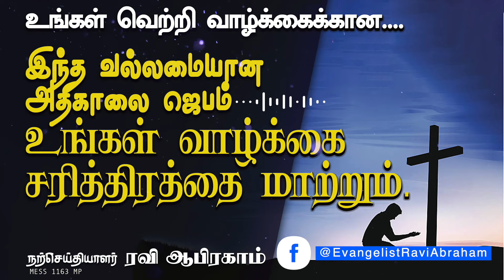இந்த வல்லமையான அதிகாலை ஜெபம் உங்கள் வாழ்க்கை சரித்திரத்தை மாற்றும்.! Morning prayer | Ravi Abraham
🔴 சகல வித கிருபையும் பெருகச் செய்யும் கருத்தான அதிகாலை ஜெபம்.
கர்த்தருடைய ஆசீர்வாதம் நஷ்டம் கடன் வறுமை தோல்வியை மாற்றும்

✅ For India.
RAVI ABRAHAM MINISTRIES,
ICICI bank

✅ International Transfers:-
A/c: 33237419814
Ifsc: SBIN0000880
Nagercoil Branch.

00:00 TAMIL MESSAGE
13:08 MORNING PRAYER IN TAMIL
17:32 ENCOURAGING WORD

✅ கருத்தான அதிகாலை ஜெபம் Early Morning prayer in Tamil | Ravi Abraham | Christian prayer and message | Tamil Christian Message 2024 |